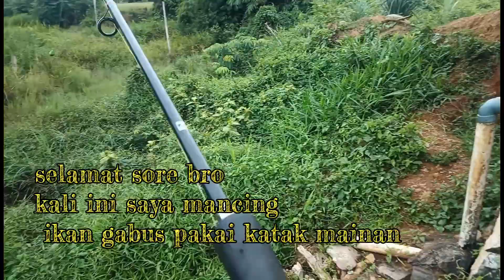Ampuh..! Ngentul ikan gabus pakai soft frog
Terbukti ampuh. Mancing ikan gabus dengan teknik ngentul, karena tekstur soft frog hampir menyerupai katak asli.
Alternatif ini bisa dilakukan apabila rekan2 sulit untuk menemukan katak hidup untuk memancing gabus. 👍